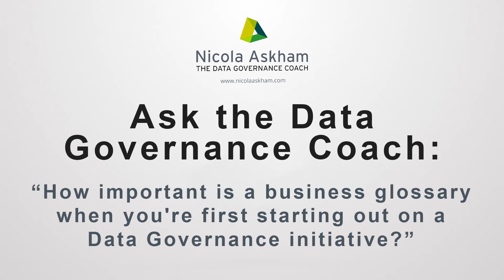How important is a business glossary when you're first starting out on a Data Governance initiative?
When it comes to a business glossary, how important actually are they when you're just starting out?